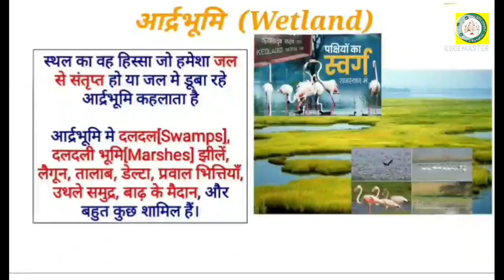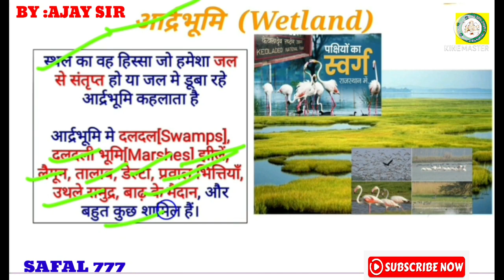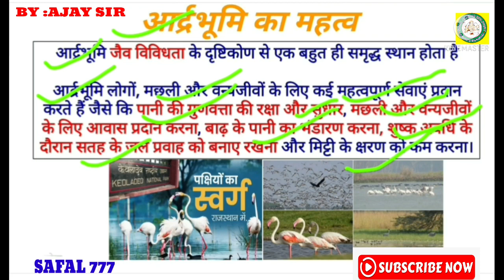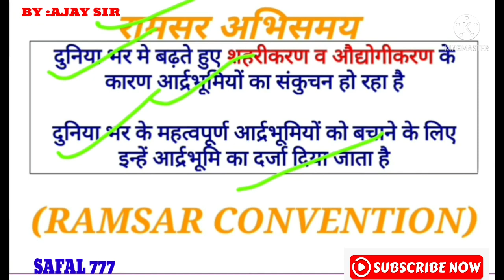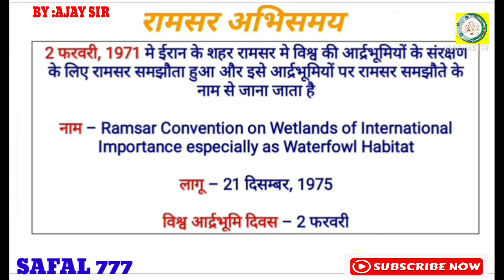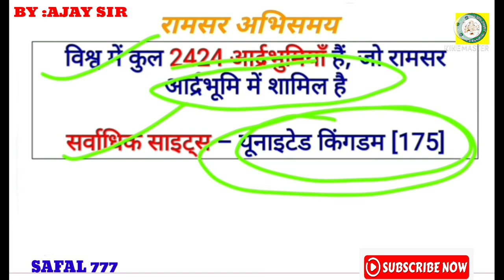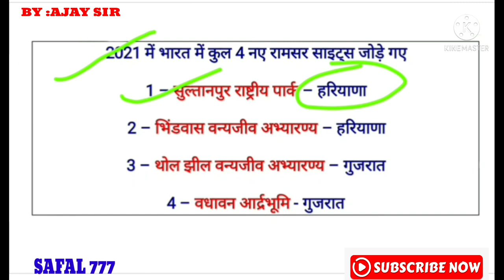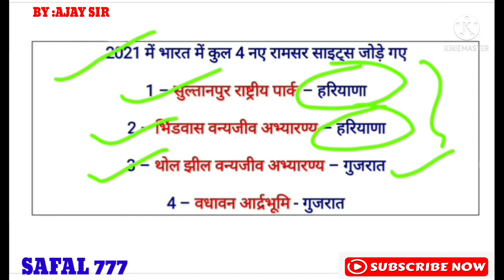रामसर आर्द्रभूमि//RAMSAR WETLANDS भारत में कुल 49 WETLANDS है//WORLD में 2424 WETLANDS है।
रामसर आर्द्रभूमि//RAMSAR WETLANDS भारत में कुल 49 WETLANDS है

भारत के उत्तर प्रदेश राज्य में कुल 10 वेटलैंड

पंजाब राज्य में कुल 6 वेटलैंड है

उत्तर प्रदेश के वेटलैंड इस प्रकार हैं

ऊपरी गंगा वेटलैंड 2005 नवाबगंज वेटलैंड 2019 सांडी वेटलैंड 2019 समसपुर वेटलैंड 2019 सामान्य ज्ञान 2022 पार्वती आर का अभ्यारण वेटलैंड 2019 सरसई झील 2020 सूर सरोवर झील 2020 हैदरपुर वेटलैंड 2021 बखीरा वन्य जीव अभ्यारण 2022

 पंजाब के वेटलैंड इस प्रकार हैं

हरीके वेटलैंड 1990 अंजलि झील 2002 रोपण वेटलैंड 2002 केशोपुर 2019 ब्यास संरक्षण 2019 नांगल वेटलैंड 2019

जम्मू कश्मीर के वेटलाइन वूलर झील 1990 ओकेरा 2005 सुरिनसर और मानसर झील 2005

लद्दाख के तस्कर आद्र भूमि 2020 और मोरीरी फील 2002

हिमाचल के पोंग बांध 2002 चंदेरटाल वेटलैंड 2005 रेणुका झील 2005

केरल के अष्टमुदी झील 2002 केरल के संस्थान कोटा 2002 वेंबनाड 2002

गुजरात के नल सरोवर 2012 होली 2021 बाधवाना 2021 खिचड़ी या 2022

महाराष्ट्र के नंदूरबार मध्यमेश्वर 2019 लोनार 2020

उड़ीसा के भीतर्कणिका 2002 चिल्का 1981 पहला वेटलैंड है इनका

हरियाणा का सुल्तानपुर 2021 भिंडावास 2021

 राजस्थान का केवलादेव 981 और सांभर 1990

पश्चिम बंगाल का पूर्व कोलकाता 2002 सुंदरवन डेल्टा 2019

तमिलनाडु का प्वाइंट कैलिमेरे रुद्रसागर 2005

 मणिपुर का नाटक 1990 अप्रैल 2002

 बिहार का कवरताल 2020

 उत्तराखंड का आसन बैराज 2020